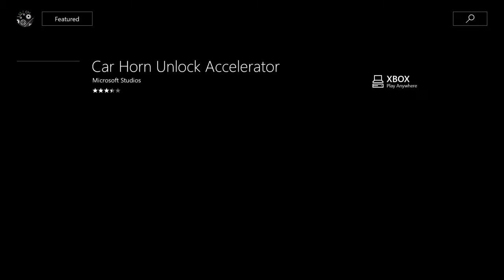FORZA HORIZON 3 HOW TO GET HIDDEN TREASURE MAP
Forza Horizon 3 is an open world racing video game developed by Playground Games and published by Microsoft Studios for Xbox One and Microsoft Windows. The game features cross-platform play between the two platforms.